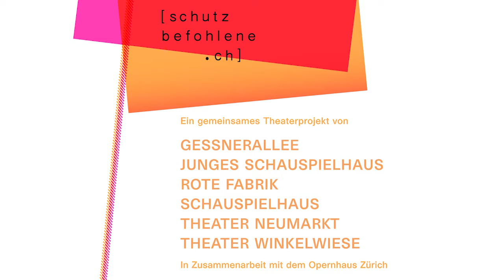die Schutzbefohlenen: Poetryslam mit Simon Chen und Amina Abdulkadir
Mit Simon Chen und Amina Abdulkadir, moderiert von Phibi Reichling

Mit Simon Chen und Amina Abdulkadir setzten sich zwei der bekanntesten Slam-Poeten der Schweiz mit den «Schutzbefohlenen» von Elfriede Jelinek auseinander. Beide verfassen exklusiv einen Text, den sie im Rahmen des Themenabends uraufführen. Durch die Show führt der Zürcher Slam-Poet und Moderator Phibi Reichling.

Simon Chen, 1972 in Fribourg geboren, ist einer der erfolgreichsten Slam-Poeten der Schweiz. Zudem ist er mit seinem politischen Kabarett-Programm «Meine Rede. Kabarett am Pult der Zeit» in der ganzen Schweiz auf Tour. Er ist regelmässig mit Beiträgen im Schweizer Radio zu hören. 2010 erschien seine CD «Solange ihr lacht», 2013 sein Buch «Sushi Casanova».

Amina Abdulkadir ist 1985 in Mogadischu, Somalia, geboren und im Alter von vier Jahren mit ihrer Familie in die Schweiz gekommen. Sie zeichnet verantwortlich für Installationen, Videoprojekte und grossartige Texte, die sie auf Bühnen zum Besten gibt. 2015 erschien ihr Text-Sammelband «Alles, nichts und beides».